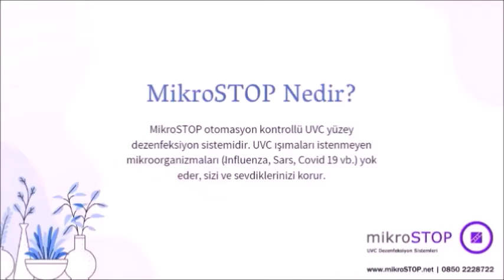MikroSTOP | TORA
MikroSTOP Nedir?

MikroSTOP, otomasyon kontrollü UVC yüzey dezenfeksiyon sistemidir.

UVC ışımaları istenmeyen mikroorganizmaları (Influenza, Sars, Mers, Covid-19, vb.) etkisiz hale getirir, sizi ve sevdiklerinizi korur.